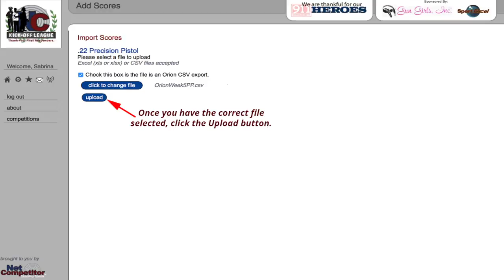How To Import Orion Scores...in under a minute.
Net Competitor How To Video Series  ||  Import Orion Scores...in under a minute.  Using an Orion .csv File.